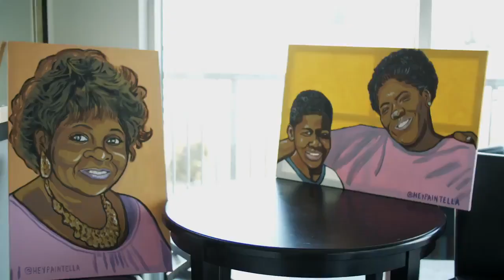The Journey of Antony Edwards 💪🏿